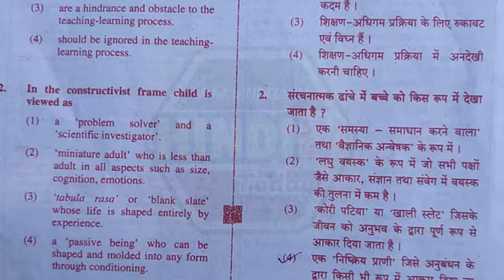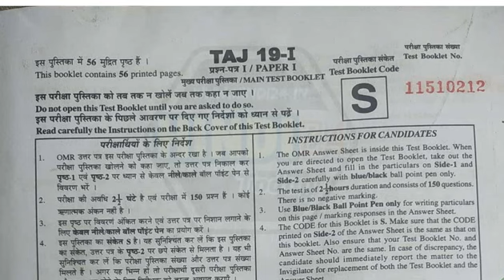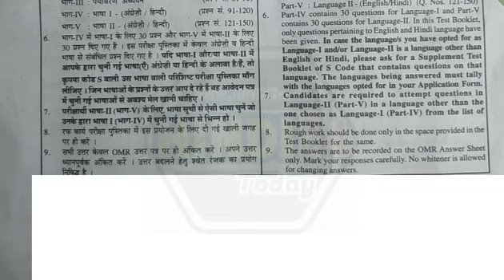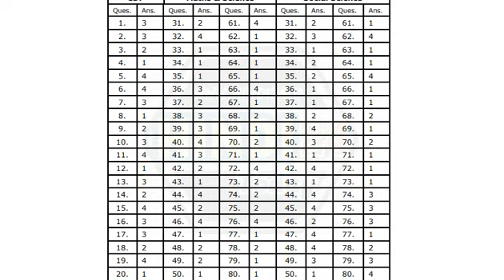CTET Answer Key July 2019 Paper 1st & 2nd - CTET Question Paper I and II Answer Key 07-07-2019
Get Here With Question Paper CBSE CTET unofficial answer key 2019: The unofficial answer key for the Central Teacher Eligibility Test (CTET) held on Sunday Official CTET Answer Key 2019 will be available later @ ctet.nic.in